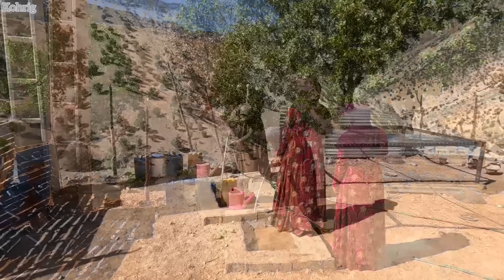"Tension and conflict between the evil first wife and the second wife: rescue by the husband"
The entry of the first wife into the life of Amir and Fatima caused serious problems and many tensions in the family.  This woman, with her inappropriate behavior and actions, caused frequent conflicts between family members and caused differences between Amir and Fatima.
 Fatemeh and Amir, enduring many hardships, decided to escape from this uncomfortable situation and ran away from home to escape from the first wife and find peace.  But due to Amir's illness, he could not properly move away from the first wife's area and this forced the first wife to return home again.
 By bringing Amir and Fatima back home, the first wife again caused more conflicts and tensions between the family members.  This issue caused the inability of Amir, who was unable to prevent fights and conflicts between family members due to his illness. What is the solution?

1.
 2. Women's conflict
 3. First wife and second wife
4.
5.
6.
 7. # Explanation of problems
8.
9.
10.
 11. Family relations
12.
13.
14.
15.
16. Relationships between women
17.
18.
19.
20.
21.
22. Spousal support
23.
24.
25.
26.
27.
 28. Empathy and companionship
29.
30.
31.
32.
33.
34.
35.
36.
37.
38.
39.
40.